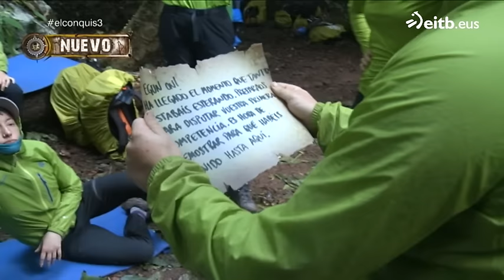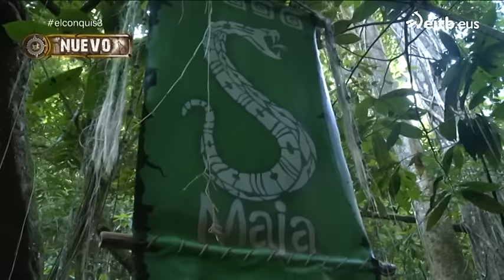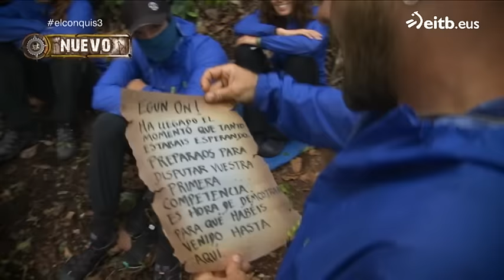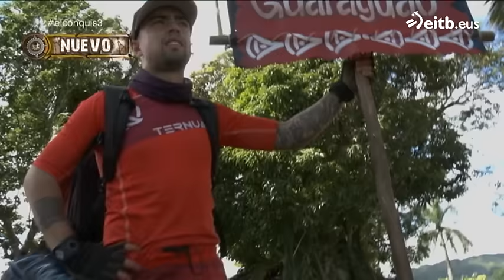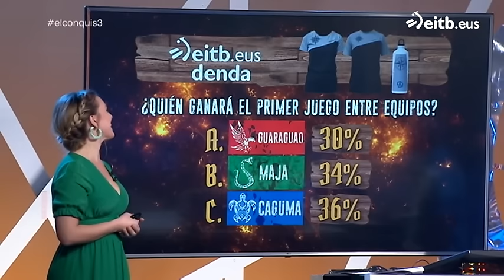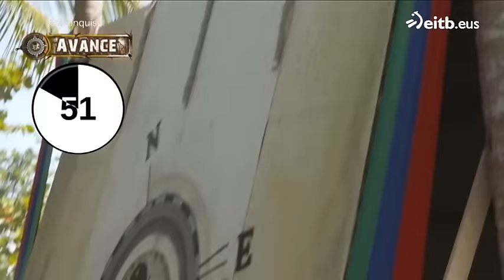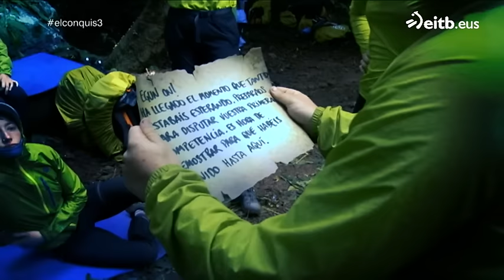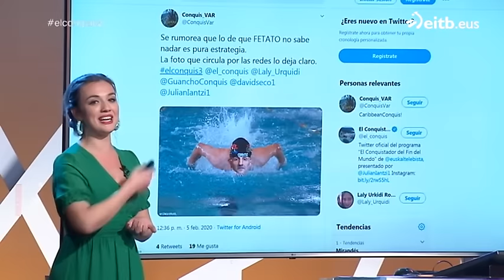EL CONQUIS 2020: Debate episodio 3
Debate presentado por Patxi Alonso. Entrevista a Silbia. Más vídeos en el siguiente enlace